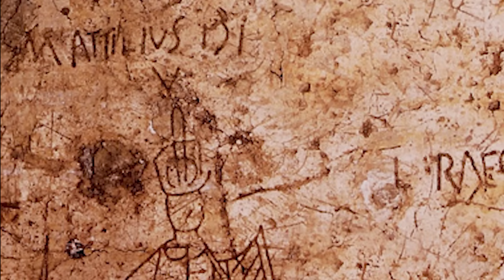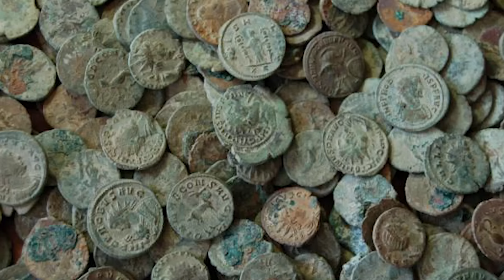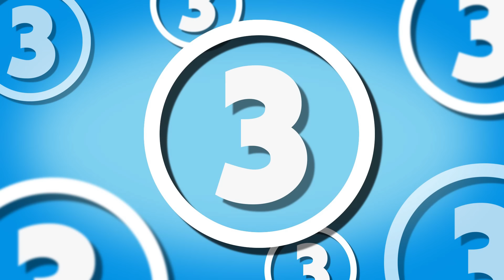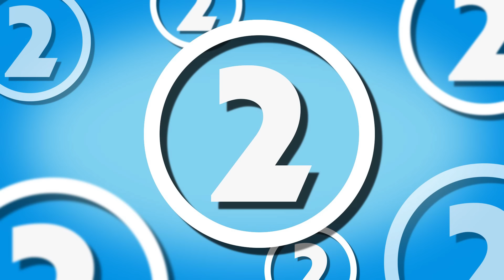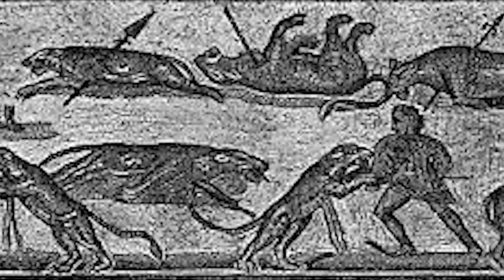5 Toughest & Most Feared Gladiator Fighters of Ancient Rome...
From Spartacus to Flamma, here are five of the toughest and most ruthless Gladitor fighters the world has seen...